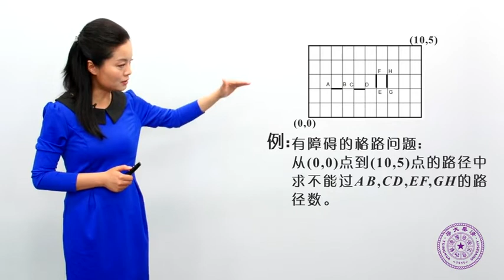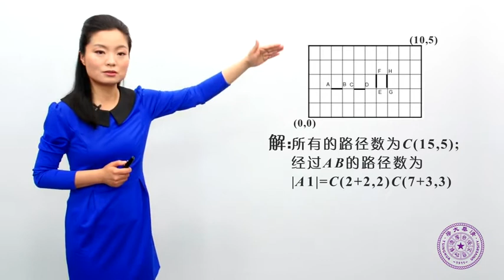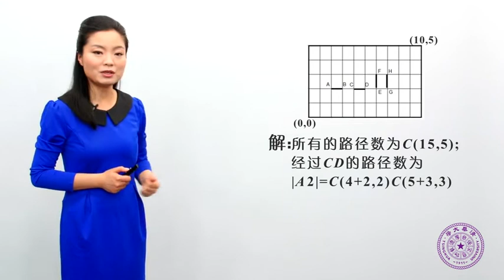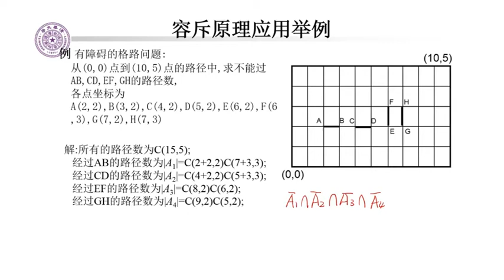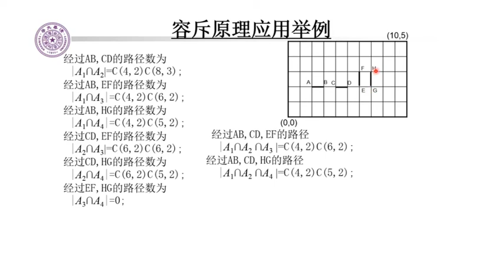6.3.2 容斥原理的应用（5）